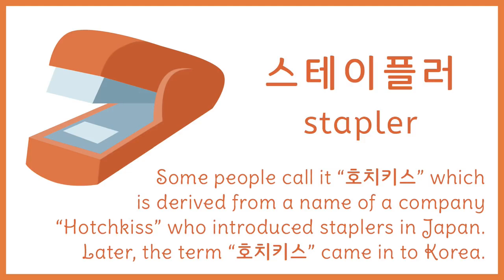Writing material Things in Korean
Hello~
In the video you'll learn and practice listening and reading skills in EPS-TOPIK.
Good Luck all dear!